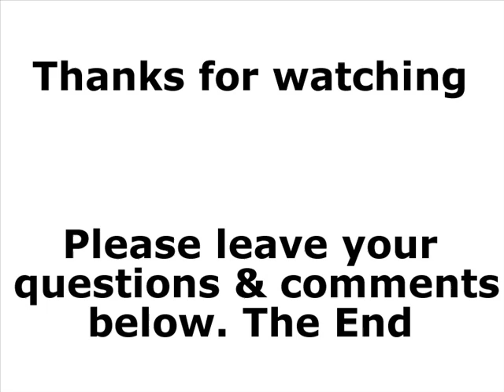The Truth About HFCS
Diets rich in high protein foods are often recommended for athletes and body builders. Protein is the building block of muscle, which is why having a high protein diet rich with high protein foods, is very important for people looking to increase muscle or gain weight, and also is very good for converting fat to muscle. It is surprising that protein deficiency is still a problem to many people in North America, despite the large amounts of protein foods that are readily available e.g. the famous American hamburgers.

Health

Protein is essential to our health. The average adult needs about 1 gram of protein per kilogram of bodyweight. With your own eating plan that focuses on high protein foods you will not only be in control of the protein that you ingest with high protein foods but you will soon be able to reach your required health and fitness goals. Although soy protein is not particularly suitable for people interested in "body sculpting", it is certainly very good for good health.

Carbohydrates are primarily the energy source for intense muscular efforts, and should be fundamental in any athlete's diet, regardless of the sport they play.

With regards to weight gain, the two most common factors that contribute to the fat mass in the body are undigested carbohydrates and saturated fat. Although new trendy diets advocate eating less carbohydrates and more protein, there are health problems associated with low carbohydrate intake and a good balance of these two is probably the best option for a healthy body.

A Healthy Body

Studies such as the one published in the International Journal of Obesity and Metabolic Disorders, conclude that diets with a high protein intake can maintain a person's weight at a certain required level if they were prone to weight loss. Protein requirements are greater for certain groups of people e.g. growth and development during childhood, pregnant or breast-feeding women, or in cases of trauma, malnutrition, or after an operation. If your body does not manage to absorb enough energy from your diet, it will rely upon protein from the muscle mass to meet its energy needs, and this can result in muscle wasting over time. Because excess protein cannot be stored in the body, it is converted into sugars or fatty acids after being broken down. Excessive protein intake can sometimes cause the body to lose calcium, which could lead to bone density loss (osteoporosis) in the long-term.

Meat

Meat is a great source of protein but it needs to be soft and tender for it to be easily digested. Recommended meats are chicken and lean cuts of beef; red meat is often high in saturated fat, which can lead to problems of the arteries becoming clogged and hence heart problems, and it has also been shown to increase inflammation, which can cause pain and suffering; too much red meat can cause extra stress to your kidneys and liver and actually reduce your absorption of nutrients.